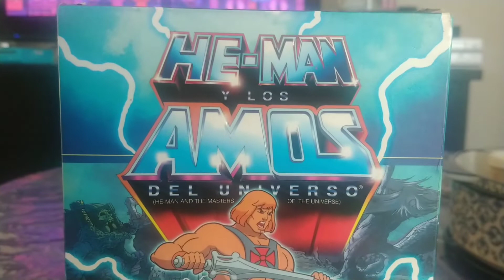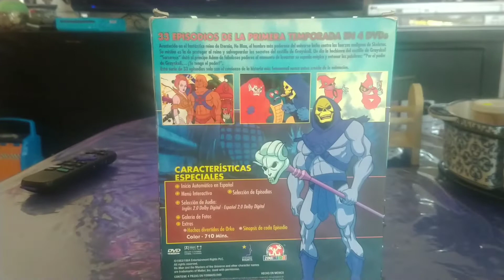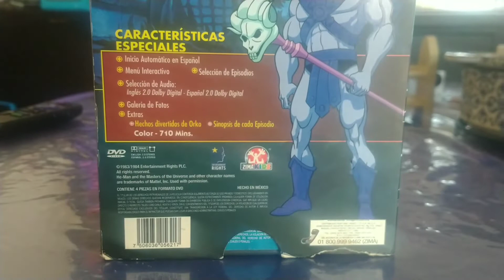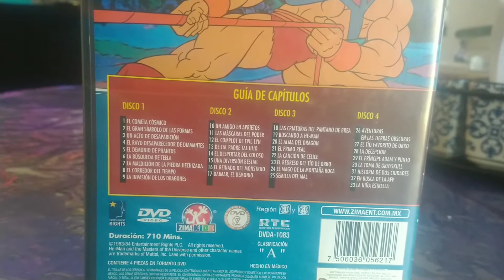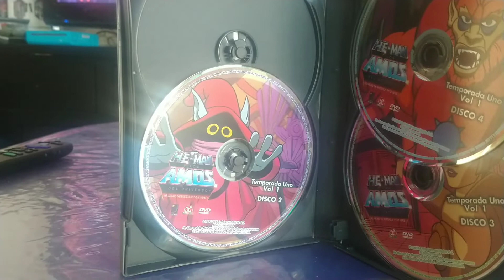He-man y los amos del universo temporada 1 DVD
Dvd de he-man y los amos del universo primer temporada en español latino comprada en el mercadito
Revisión de He-man y los amos del universo formato dvd vendida en México